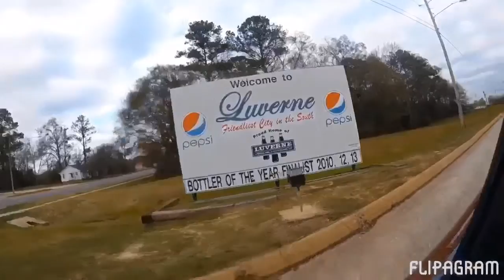The City of Luverne, AL